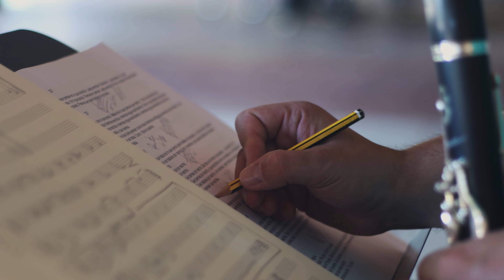TRIEDRO+ACTORES 🎭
textos de Álvaro Garcia de Zúñiga e Francisco Luís Parreira
música de  @triedro

encenação e cenografia: Jorge Pinto

desenho de luz: Alexandre Vieira
desenho de som: Rui Barreiros
figurinos: Cátia Barros

interpretação:
João Paulo Costa, Frederic Cardoso, António Parra, Ricardo Pinto, Rafael Ferreira, Paulo Costa e Jorge Pinto

30 de Agosto a 9 de Setembro
Quarta a Sábado às 20h
Novo Ático / Coliseu Porto Ageas

Apoio:
República Portuguesa - Cultura / Direcção-Geral das Artes
Fundação Casa de Mateus
BlablaLab Associação Cultural